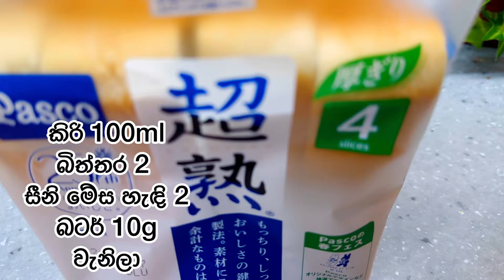Soft French Toast Recipe : It's so delicious and so simpleフレンチトースト🥪ප්‍රෙන්ච් ටෝස්ට්🍴￼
◼️Ingredients for French Toast type 01:
2 slices of bread
100ml of milk
2 eggs
2 tbsp of sugar
10g of butter
Vanilla

🟩 フレンチトーストタイプ01の材料:
パン2枚
牛乳 100ml
卵 2個
砂糖 大さじ2
バター 10g
バニラ

🟦 ප්‍රෙන්ච් ටෝස්ට් පළවෙනි වර්ගයට  අවශ්‍ය අමුද්‍රව්‍ය:
පාන් පෙති 2
කිරි 100ml
බිත්තර 2
සීනි මේස හැඳි 2
බටර්  10g
වැනිලා ටිකක්

🟨 For the sauce:
Honey, maple syrup,  strawberry, banana

🟨 සෝස් එක සඳහා:
මී පැණි ,මේපල් සිරප් කිතුල් පැණි,ස්ට්‍රෝබෙරි, කෙසෙල්

🟨 ソース:
はちみつ、メープルシロップ、いちご、バナナ

🟡Ingredients for type 02:
2 slices of bread
2 eggs
100ml of millk
A pinch of salt
Black pepper
10g of butter

🔵 材料タイプ02 :
パン 2枚
卵 2個
牛乳 100ml
塩 ひとつまみ
黒胡椒 バター 10g

🟤 දෙවෙනි වර්ගයට අවශ්‍ය අමුද්‍රව්‍යය :  පාන් පෙති 2
බිත්තර 2
කිරි 100ml
ලුණු ටිකක්
ගම්මිරිස් ටිකක්
බටර් 10g